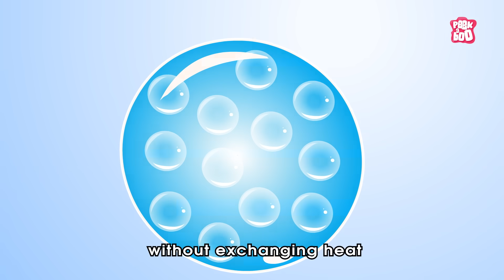What Causes a Cloudburst? | How does a Cloudburst Happen? | Natural Calamities | Dr. Binocs Show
A cloudburst is a sudden and intense rainfall over a small area, often leading to flash floods and severe damage. It usually occurs in hilly or mountainous regions and lasts for a short duration but with very high rainfall intensity.